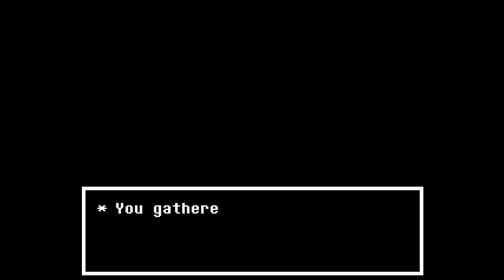DELTARUNE Chapter 2 - Make New Friends & Hopefully Spare Them or not ( PACIFIST ROUTE ) [ 1 ]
DELTARUNE Chapter 2 is the continuation of DELTARUNE which in itself connected to the Undertale saga. In it we make friends, and we make sure to keep our friends hopefully.